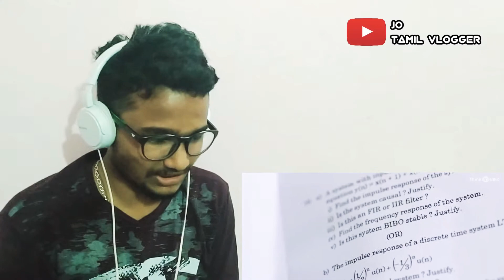[தமிழ்] NaanSirithal Trailer NAAN SIRITHAL Trailer Reaction & Review | Hip Hop Tamizha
Hi Guys,

In this video, I reacted to the recent trailer of Super Star Rajinikanth's DARBAR movie.

NaanSirithal Trailer NAAN SIRITHAL Trailer Reaction & Review | Hip Hop Tamizha